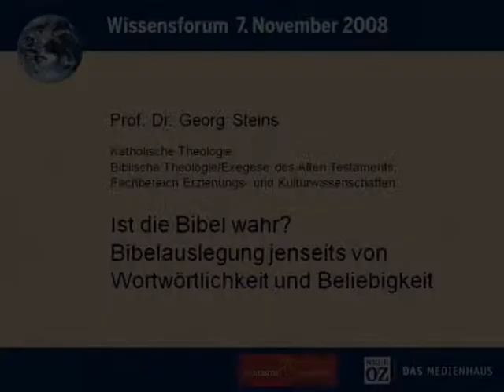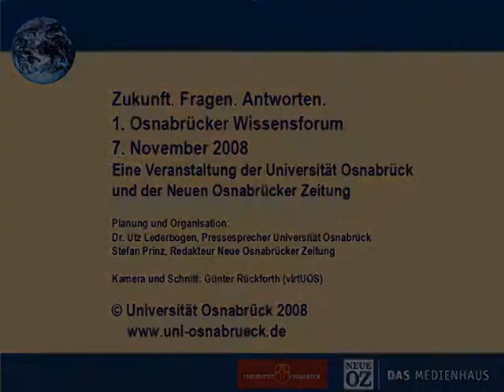Ist die Bibel wahr? Bibelauslegung jenseits von Wortwörtlichkeit (1. Osnabrücker Wissensforum)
Vortrag von Prof. Dr. Georg Steins beim 1. Osnabrücker Wissensforum, 2008